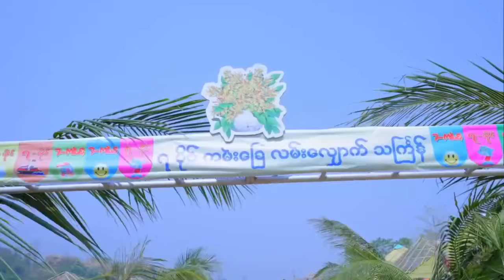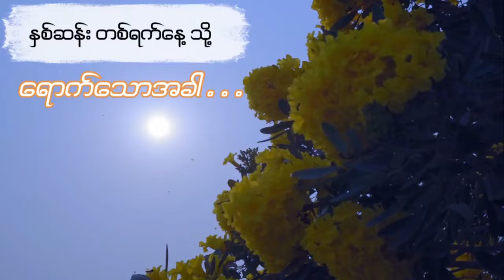ငုတ်တုတ်မေ့သွားမယ် - တင်မျိုးဦး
Song Name  - ငုတ်တုတ်မေ့သွားမယ်
Artist             - တင်မျိုးဦး
Composer    - စိုးလင်း
Music & Mixing  - KB Soe Moe
Producer       - Tin Myo Oo
Zawgyi
Unicode
ထိုင်းနိုင်အတွင်းမှာရှိတဲ့မြန်မာပြည်သားများအတွက်ဖုန်းစောင့်သီချင်းထည့်သွင်းလိုပါက
Ph - 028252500 ဆက်ပြီး 2 နှိပ်ပါZawgyi